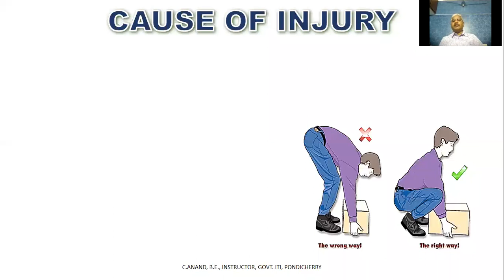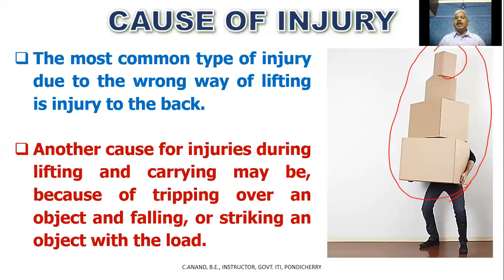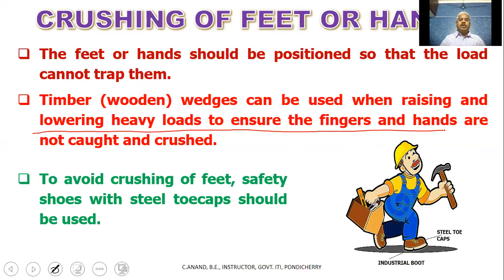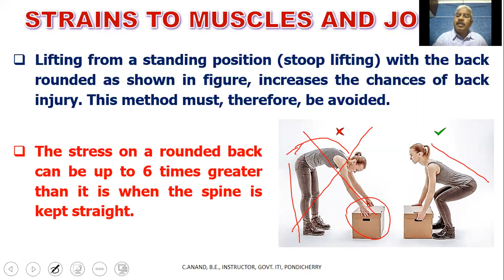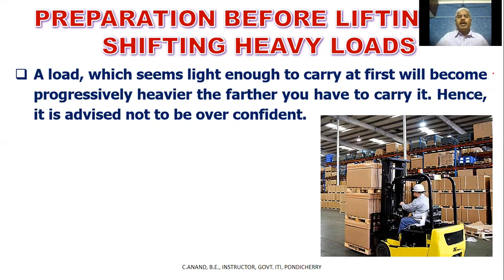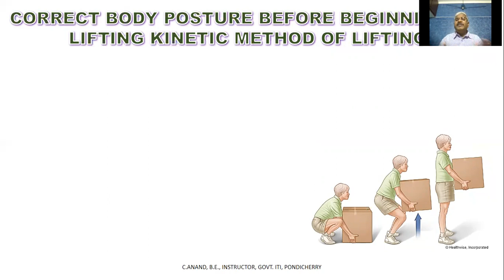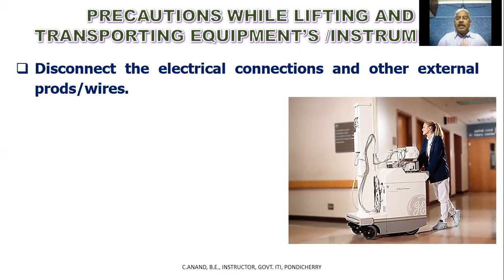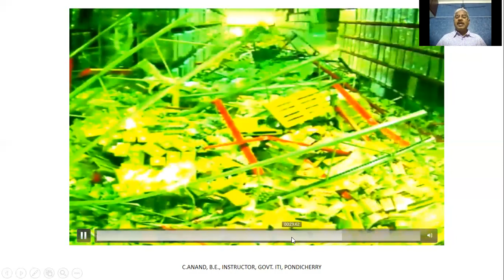Lifting and Shifting of Equipment & Instruments - Precautions, Prevention of Injury, Body Posture.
For Electronics Students of ITI, CITS and Diploma Courses